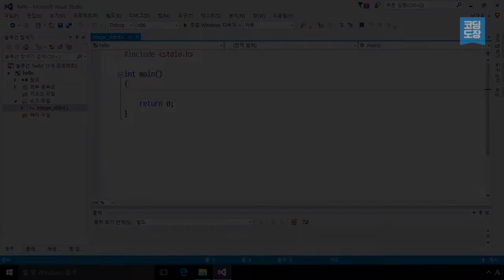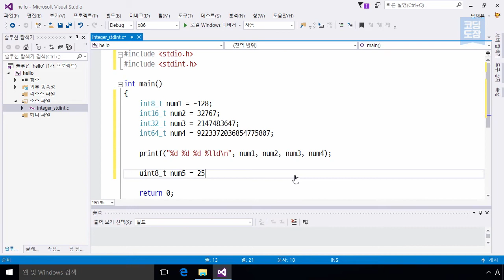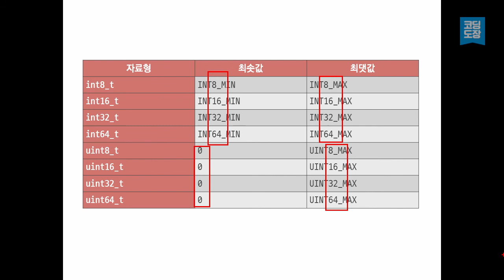C 언어 코딩 도장 - Unit 7.5 크기가 표시된 정수 자료형 사용하기